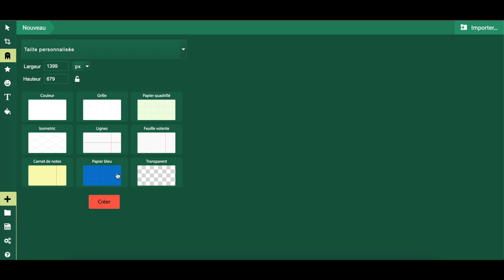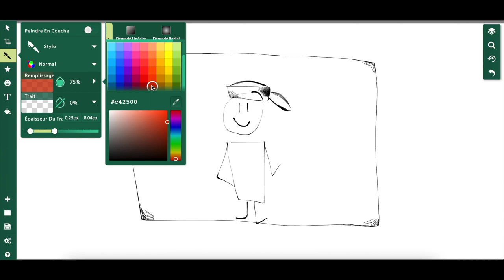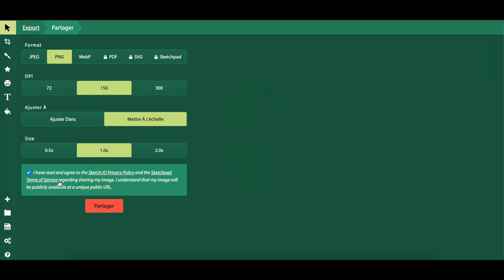Tutoriel de Sketch.io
Sketch.io est un outil incontournable pour faire du croquis à l'ordinateur qu'il soit tactile ou non. Ici, nous vous présentons quelques fonctions intéressantes qui pourraient vous aider pour dessiner.